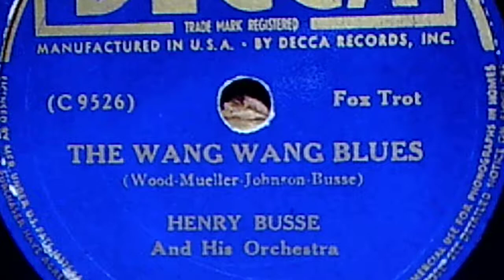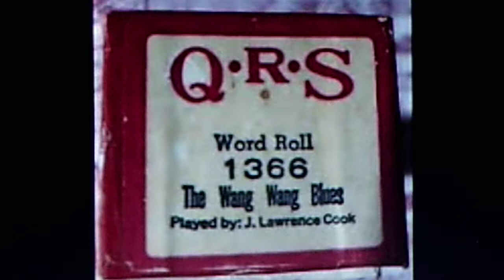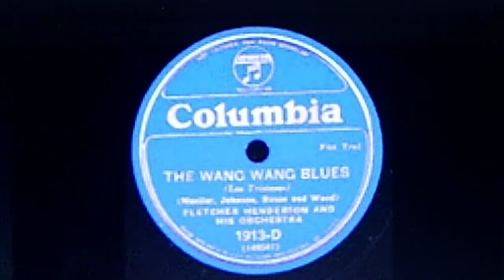Henry Busse and his Orchestra: "The Wang Wang Blues" (1934)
Source: shellac DECCA 78, #198 A (C 9526), recorded Sept. 25, 1934